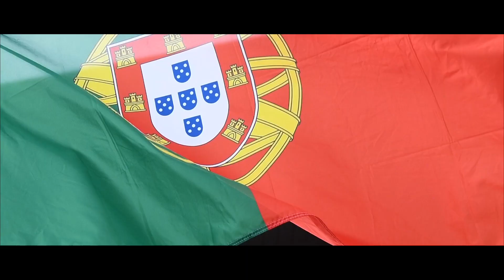MEMO ROJAS SE CORONA EN PORTIMAO 2019 - MEMO-RABILIA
Disfruta del highlight video de la vez que Memo Rojas se corono como campéon en las 4 horas de Portimao, Portugal en el año 2019.

Un circuito como ningún otro que retó al campeón a conseguirle otro título para nuestro país.

Sigue a Memo Rojas en todas sus redes y disfruta de DesdeElPaddock en BlckMnkyTv